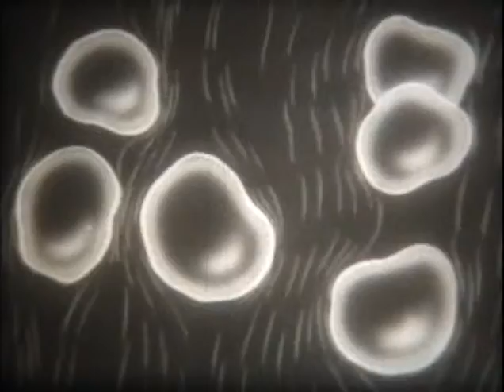Молния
«Моснаучфильм» 1967г. (00:09:32 чёрно-белый) Режиссёр- Д. Родичев
На конкретных примерах, а также на мультипликационных схемах, объяснены причины возникновения молнии. С помощью опытов показано влияние молнии на здания и деревья. Приводятся способы того, как избежать опасной силы электрического разряда молнии.